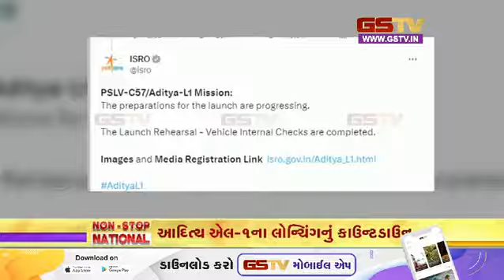નોન સ્ટોપ નેશનલ | 01-09-2023 | Gstv Gujarati News